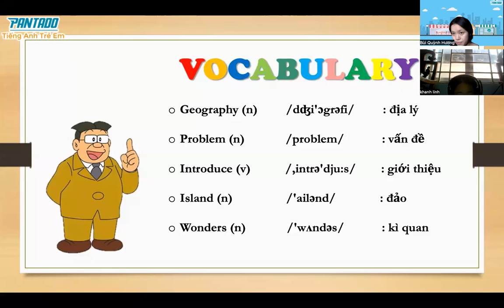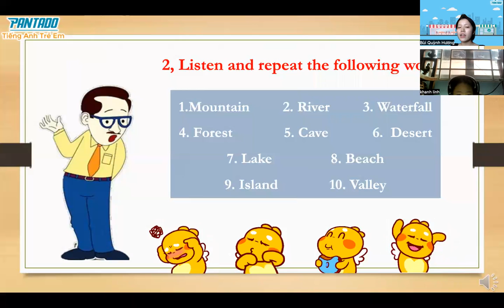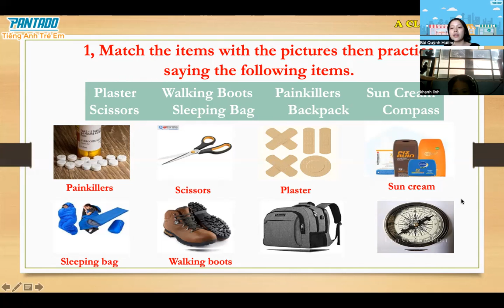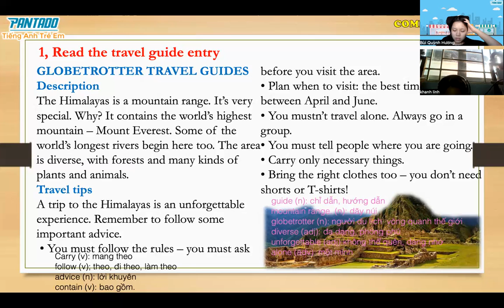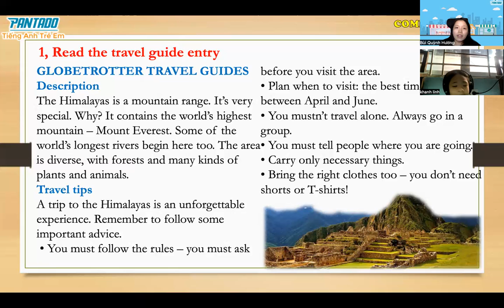PK2112207-19/08/2022- GRADE 6 - UNIT 5: NATURAL WONDERS OF THE WORLD